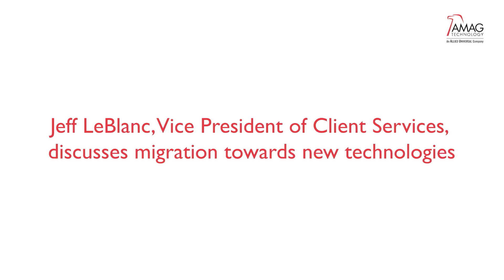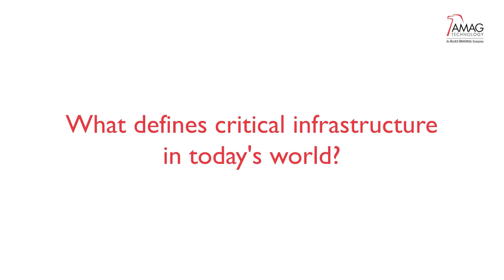AMAG Technology Live at TSE 2024 with Jeff LeBlanc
Jeff LeBlanc, Vice President of Client Services, shares insights into access control, critical infrastructure, and its changes at The Security Event 2024.

- Migration toward new technologies
- Defining Critical Infrastructure
- Access Control for Risk Mitigation